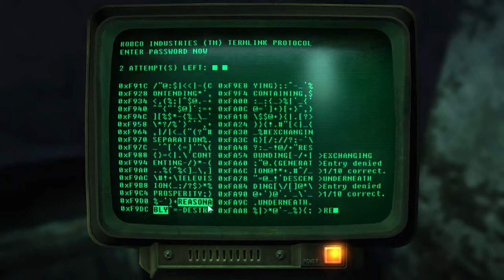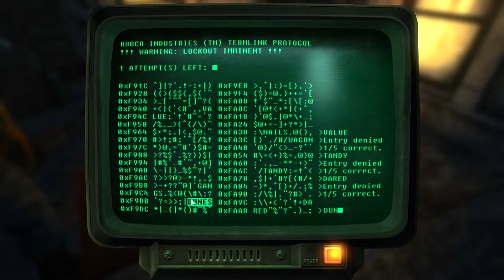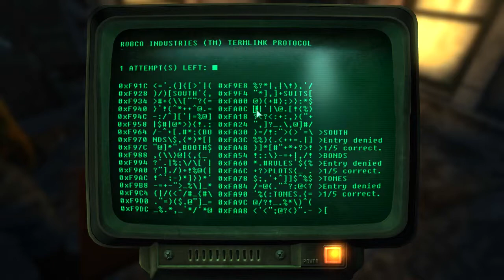Fallout 3 Ep 148 The Roosevelt Academy Ruins